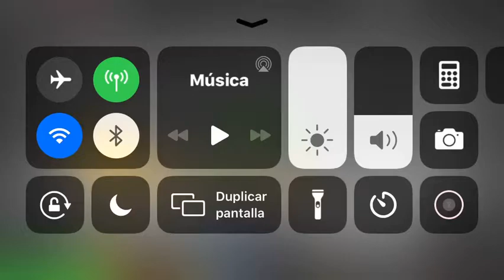Super roblox fighters in a nutshell